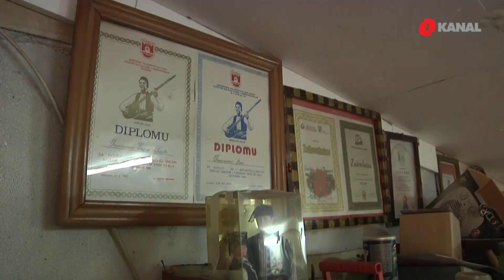Četrdeset godina čuvanja tradicije: Enesovi sazovi poznati su širom Evrope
Naš Vahidin Mujagić donosi priču o čovjeku koji već 40 godina izrađuje saz, iranski tradicionalni instrument, koji je u Bosnu i Hercegovinu stigao u 15. stoljeću.